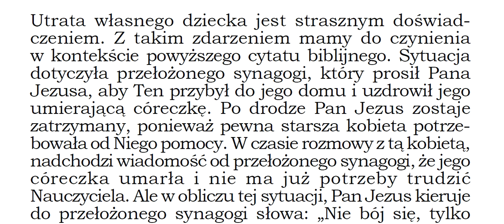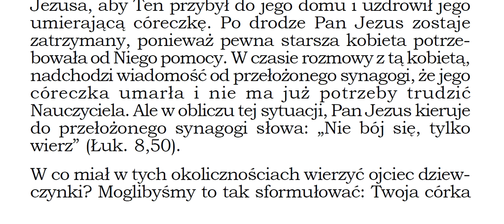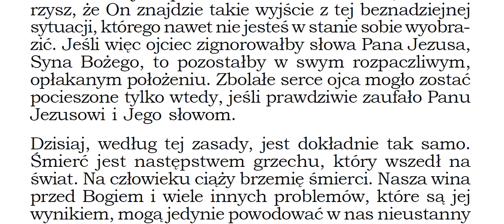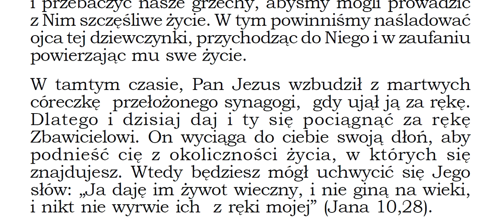On zaś, ująwszy ją za rękę, zawołał głośno: Dziewczynko, wstań. Ewangelia Łukasza 8,54 Zielone Niwy